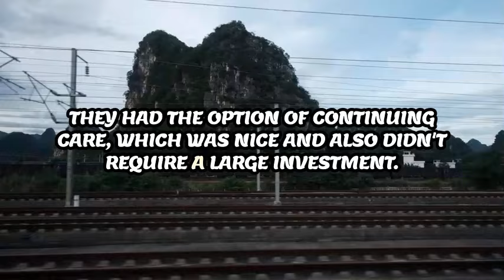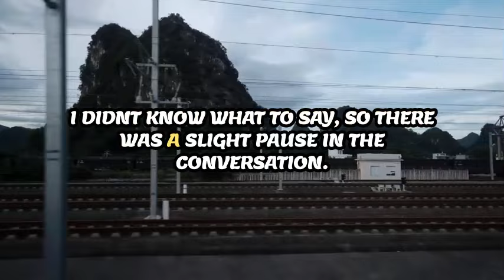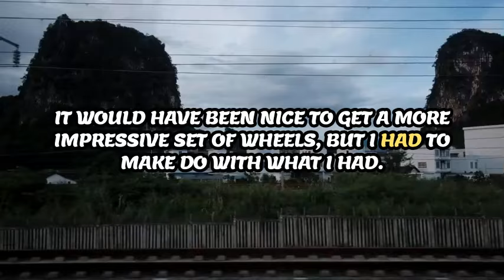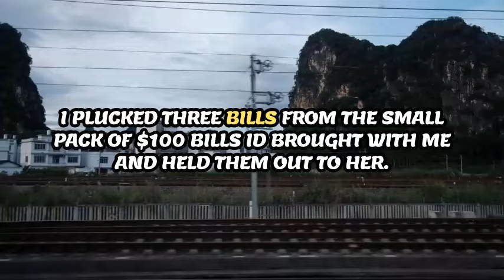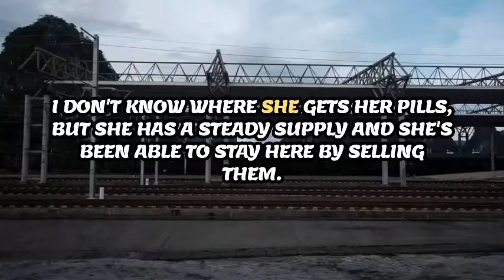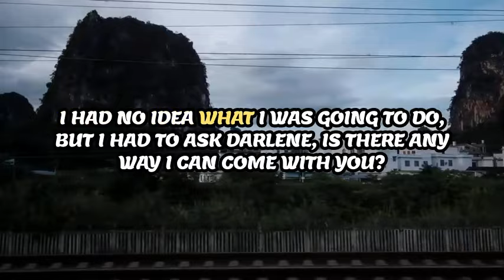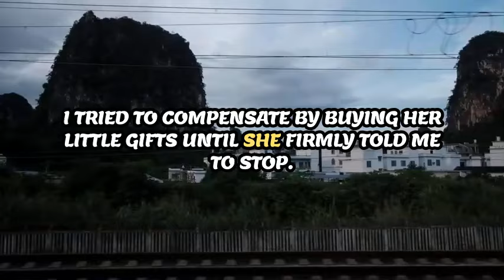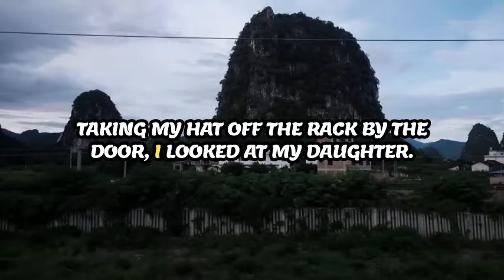Love, Betrayal, and Redemption: A Wife's Shocking Cheating Story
In this gripping video, we dive deep into a heart-wrenching tale of love, betrayal, and the quest for redemption. Join us as we unravel the shocking story of a wife whose seemingly perfect marriage shatters when secrets are revealed. Witness her emotional journey as she confronts the pain of infidelity and struggles to rebuild her life. Can love truly conquer all, or is forgiveness just an illusion? Tune in for a powerful narrative that will leave you questioning the true meaning of loyalty and second chances.